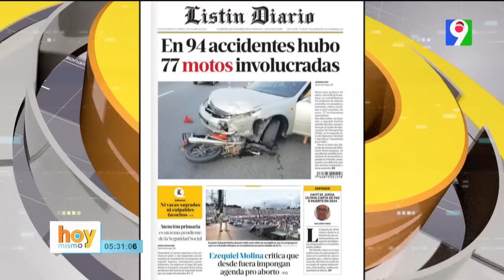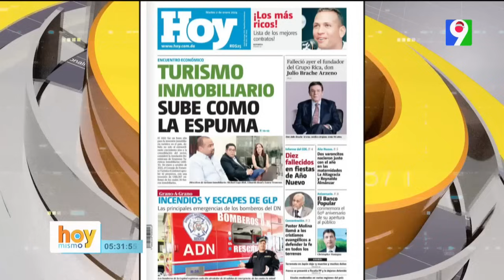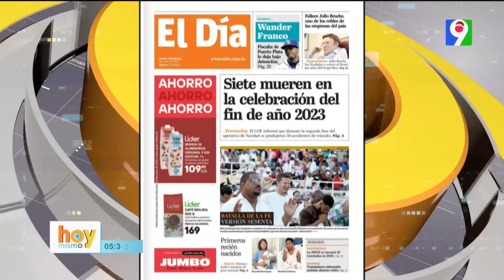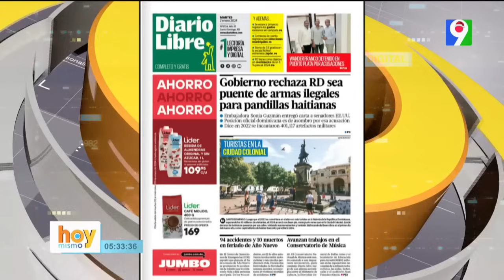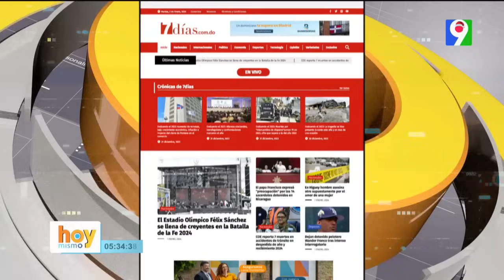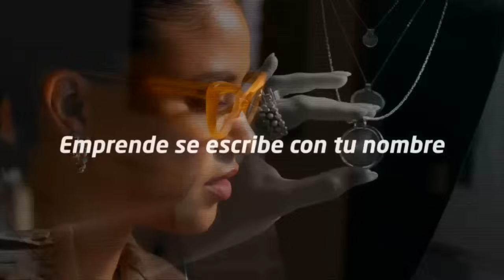Titulares de prensa dominicana martes 2 de enero | Hoy Mismo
Lectura de los titulares de los principales periódicos dominicanos
• En 94 accidentes hubo 77 motos involucradas
• Turismo inmobiliario sube como espuma
• 10 fallecidos en fiesta de año nuevo
• Banco popular conmemora 60 aniversario de apertura al público
• Pastor Molina critica el irrespeto a las leyes y la violencia
• Primero recién nacidos del 2023
• Gobierno rechaza RD sea puente de armas ilegales para pandillas haitianas
• Wander Franco fue dejado bajo arresto en Puerto Plana
• Fallece Don Julo Brache Arzeo, fundador de Grupo Rica
• Papa muestra preocupación por sacerdotes detenidos en Nicaragua